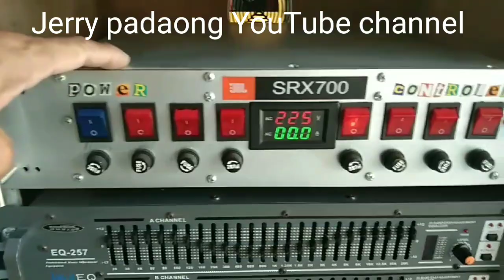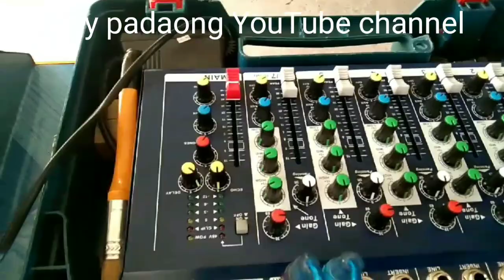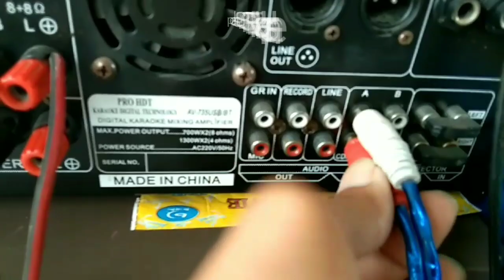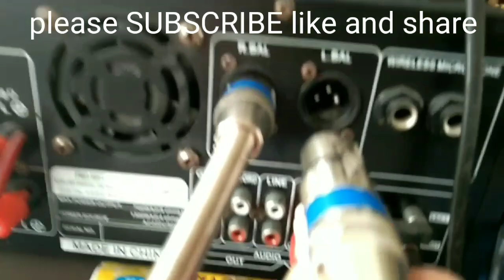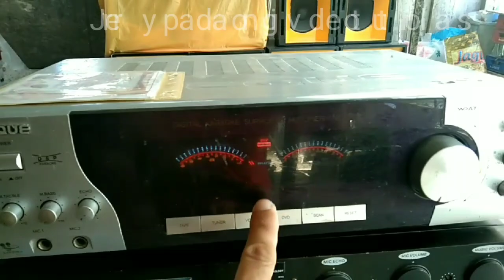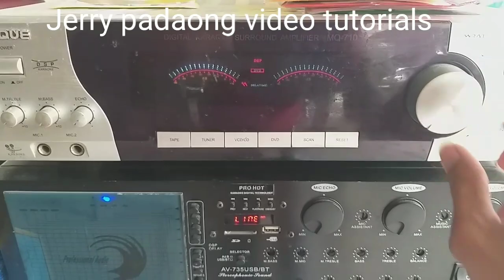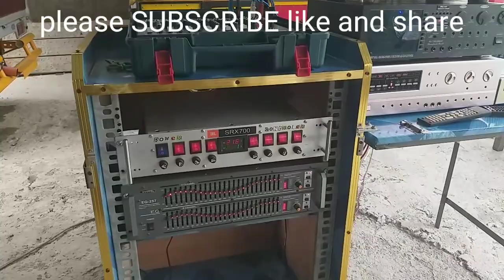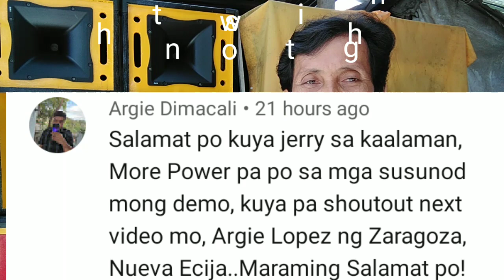Triple amp set up sterio connection 1 mid dual sub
1 amp for midhi
2 amp for sub
Mixer and equalizer

This video is requested setup